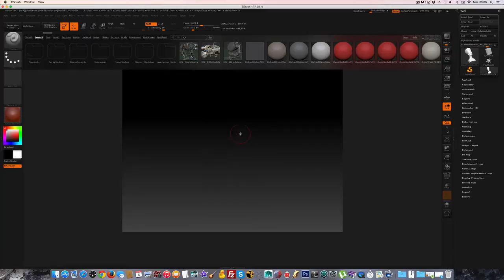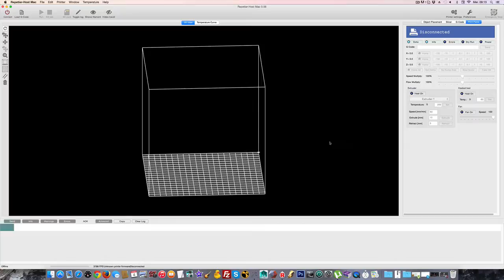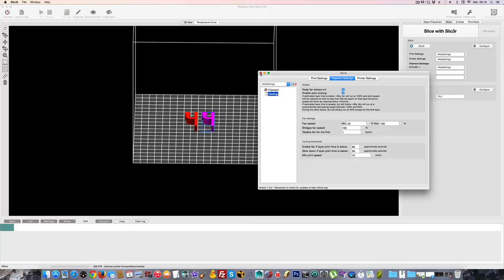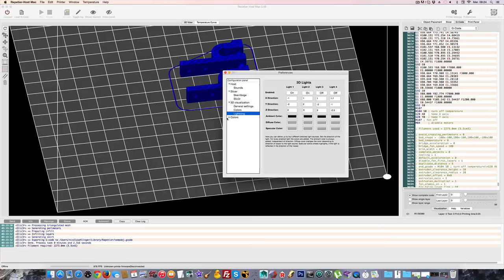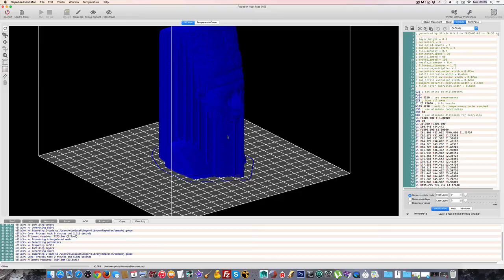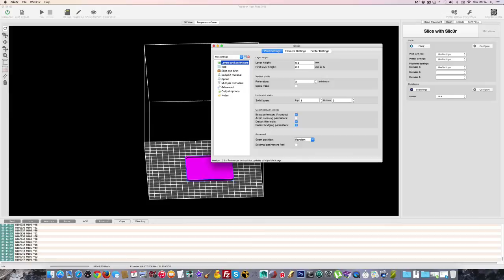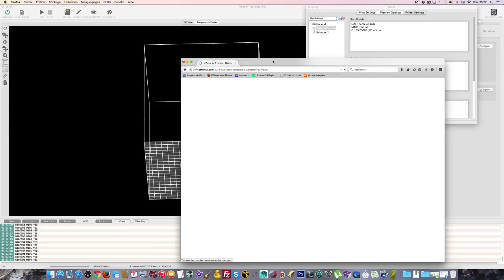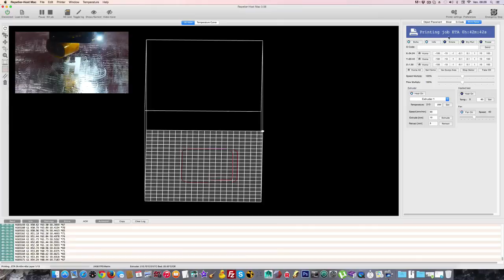TUTORIEL IMPRESSION 3D AVEC REPETIER #1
Cette vidéo vous montrera comment obtenir un fichier stl afin de le traiter par le logiciel Repetier pour l'imprimer au final via une imprimante 3D.
N'oubliez pas de soutenir la chaine au travers de UTIP et TIPEEE.
✨Ma liste amazon✨

N'oubliez pas de soutenir la chaine au travers de UTIP.

merci de laisser des likes.
1000 likes et une surprise